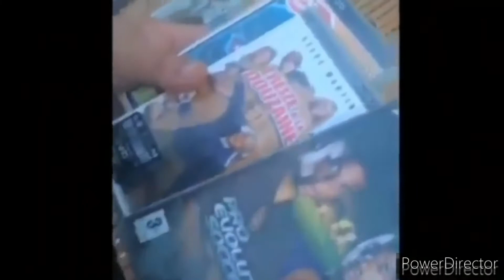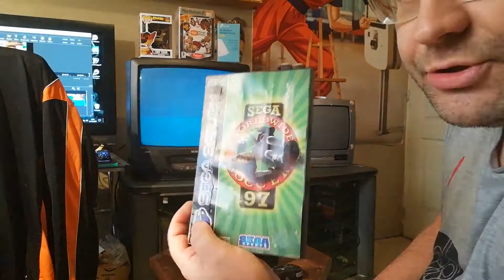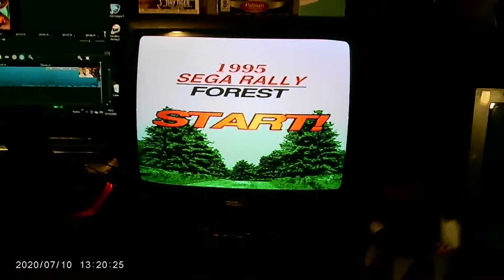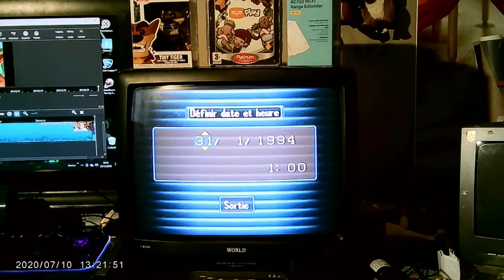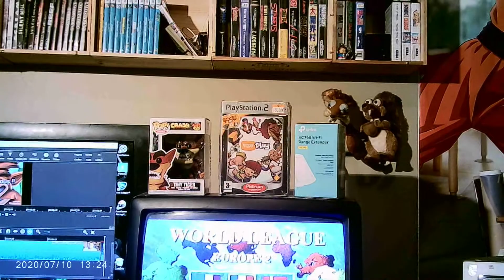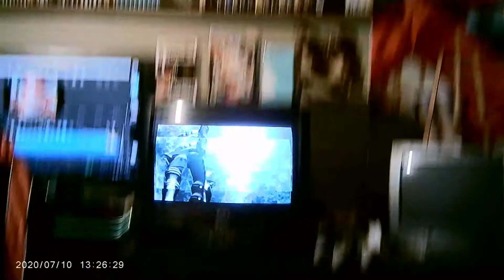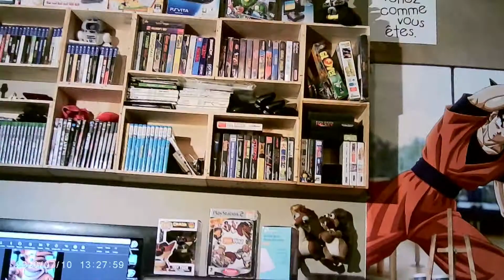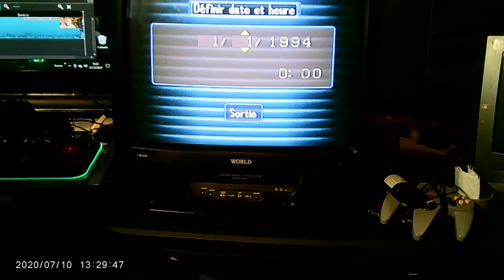essai de la saturn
on essaye la saturn